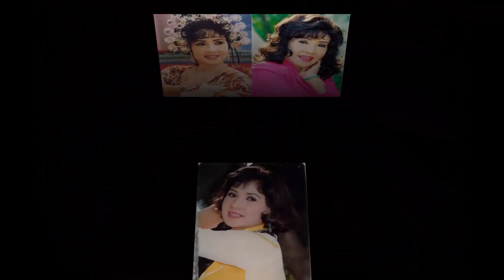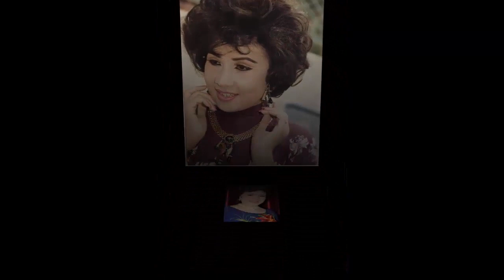🔴CHIỀU 26/6: LỄ DI QUAN NSND LỆ THUỶ QUA Đ.ỜI ĐỘT NGỘT TẠI NHÀ RIÊNG- Đ.ỘT Q.UỴ Ở TUỔI 78